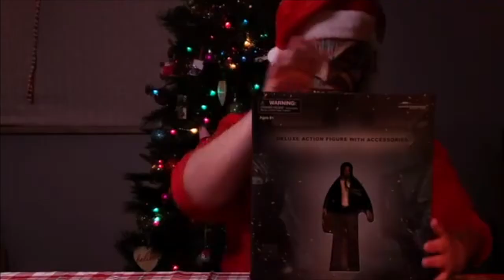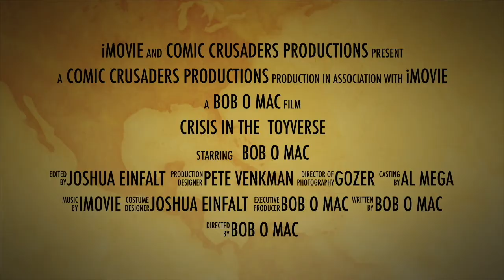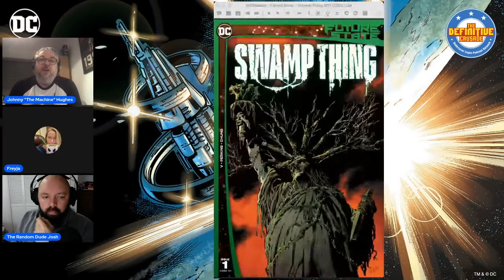The Future (State) is here! The Definitive Crusade #116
The Future State is finally here! DC Comics major event of 2021 has arrived and the question is now along the lines of how does it hold up? Well your team of Johnny "The Machine" Hughes, Freyja and The Random Dude Josh are here with their first impressions of these new comics. What does the future hold?

The Team:

Johnny “The Machine” Hughes – @johnnyhughes70

Freyja: @xXFreyjaXx (out this episode)

Josh “The Random Dude” Einfalt: @TheRandomeDud3

Make sure to pick up your official UCPN merchandise exclusively on RedBubble.com